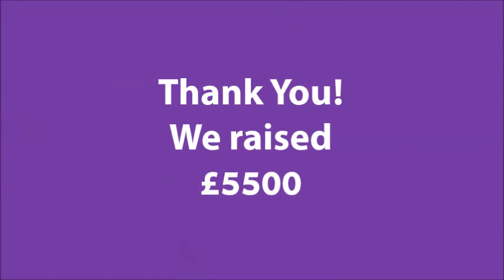Eden Boys Family Fun Day Highlights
Thank you to everyone who participated in our family fun day on Sunday 24th June 2018. We raised over £5500 for charity.